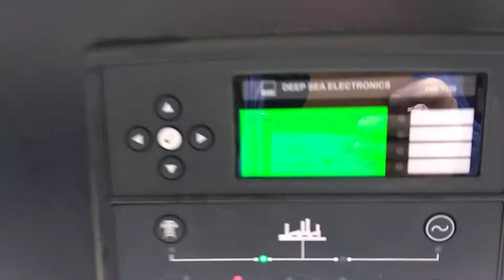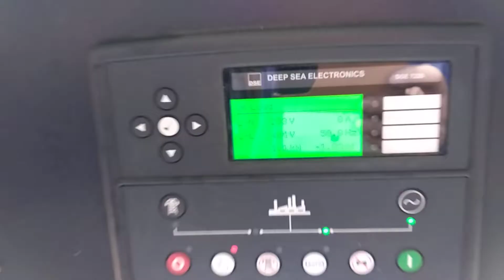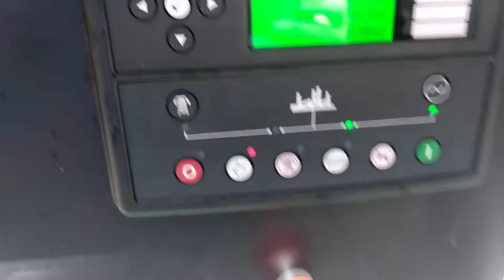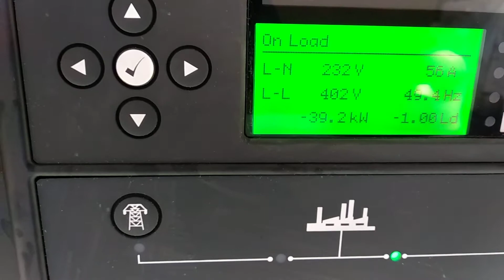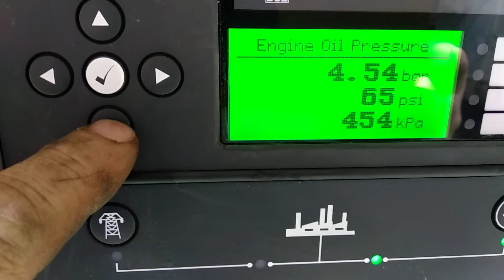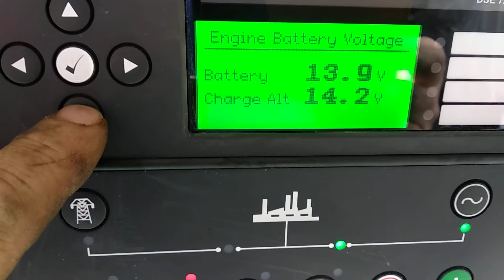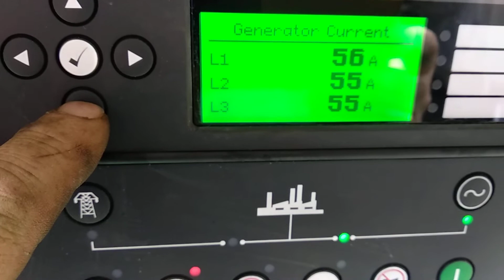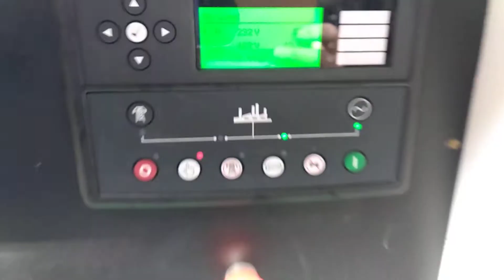Ford diesel generator